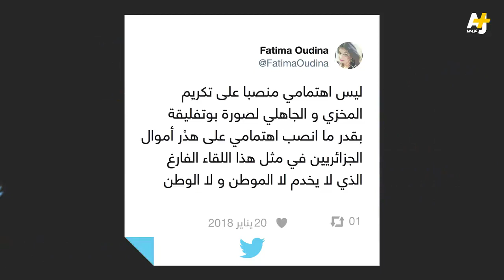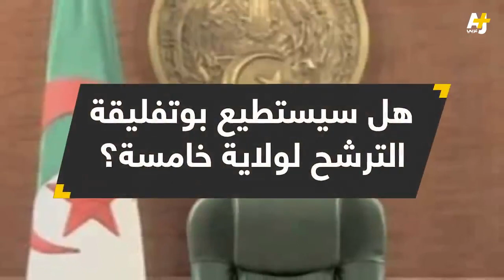الرئيس بوتفليقة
صورة للرئيس بوتفليقة تنوب عنه
والجزائريون يعيدون طرح السؤال نفسه
من يحكم الجزائر؟